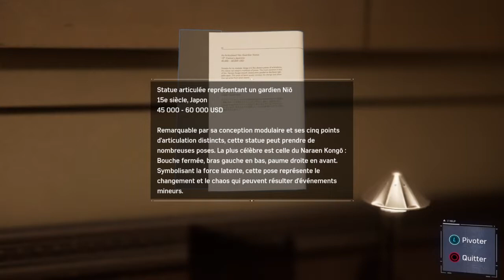#4 LET'S PLAY MARVEL SPIDERMAN - SEQUENCE INFILTRATION AVEC MARY JANE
Salut les Padawans!
Nous partons tous à la découverte de Spiderman avec ce nouveau Let's Play !